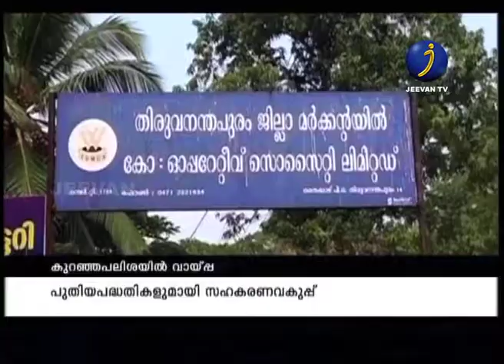കുറഞ്ഞ പലിശനിരക്കില്‍ വായ്പക്ക്ായി 'മുറ്റത്തെ മുല്ല'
സഹകരണ സംഘങ്ങളുമായി ചേര്‍ന്ന് കുറഞ്ഞ പലിശനിരക്കില്‍ വായ്പ ലഭ്യമാക്കുന്ന 'മുറ്റത്തെ മുല്ല' പദ്ധതിക്ക് സര്‍ക്കാര്‍ രൂപം നല്‍കി